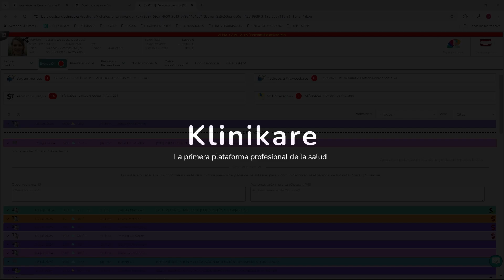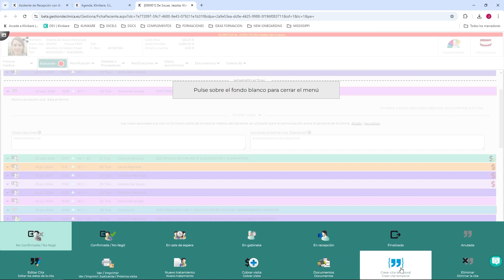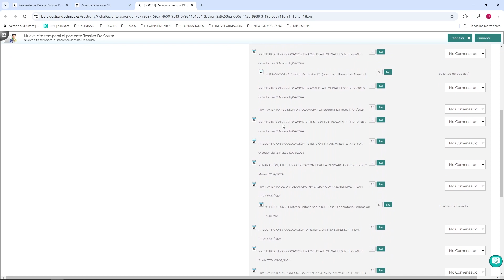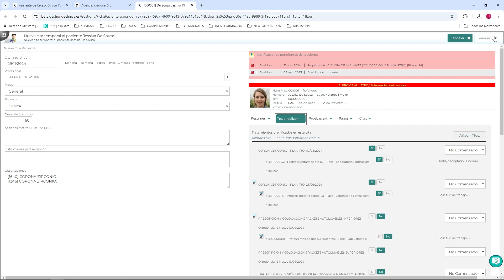Creación de una cita temporal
¡Hola! En este videotutorial, vamos a aprender cómo crear una cita temporal en nuestro sistema de gestión de citas. Las citas temporales son una herramienta muy útil para facilitar la coordinación entre el personal de recepción y nuestro módulo de Asistente de recepción con inteligencia artificial. Vamos a ver cómo funciona y cuáles son sus beneficios.